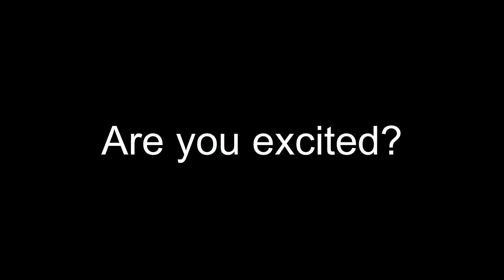40 Days till Christmas! More News!